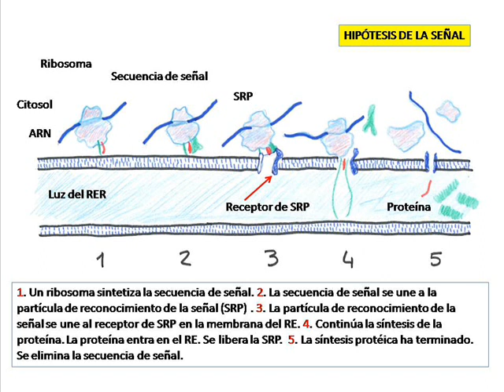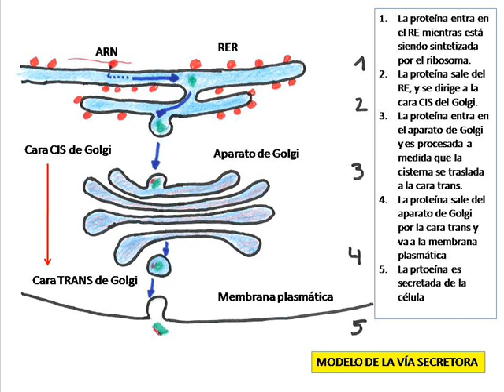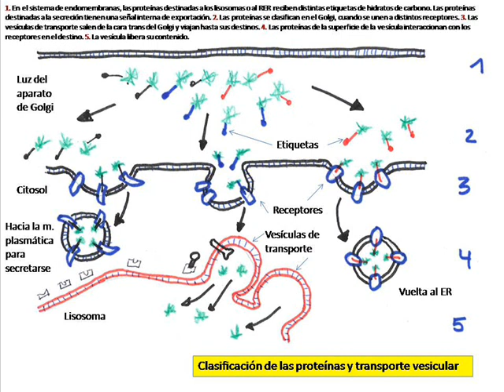Sistema de endomembranas. Producción y transporte de proteínas